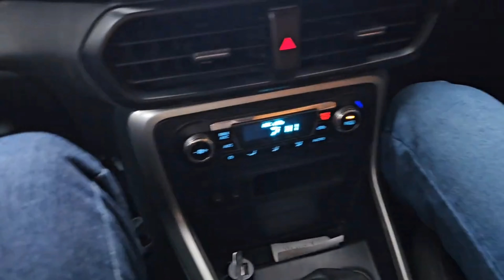भारी बर्फबारी मै फस गये | Heavy Snow Fall and Thunderstorm in himachal